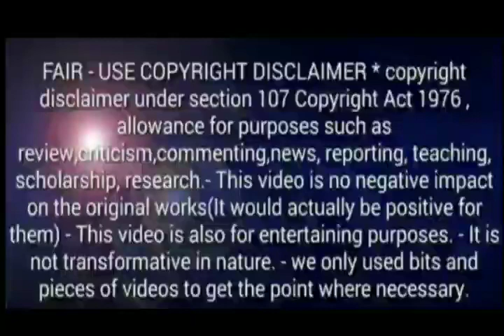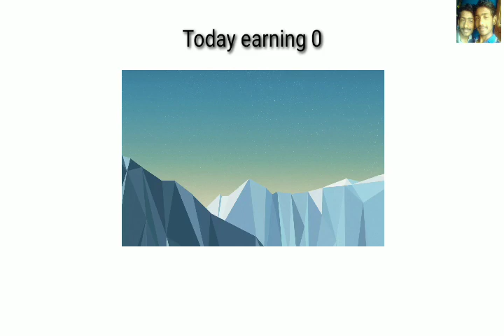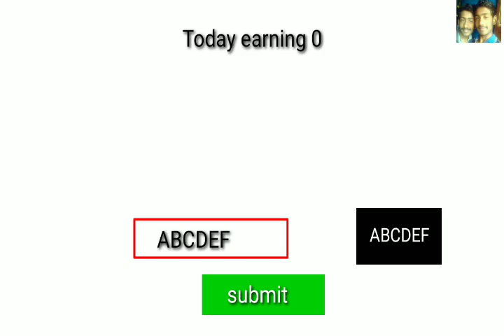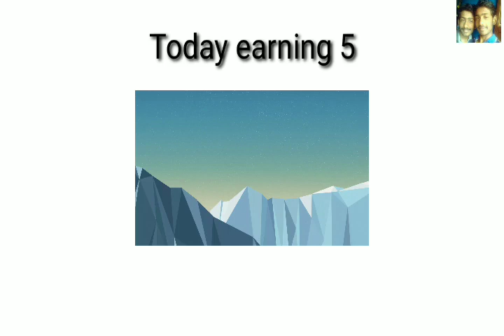V3 ads பார்ப்பது எப்படி ? | How do I see V3 ads in Tamil | myv3ads.com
V3 ads பார்ப்பது எப்படி ? | How do I see V3 ads in Tamil | Money earning app| Best ‎@Twins Updates

Follow on